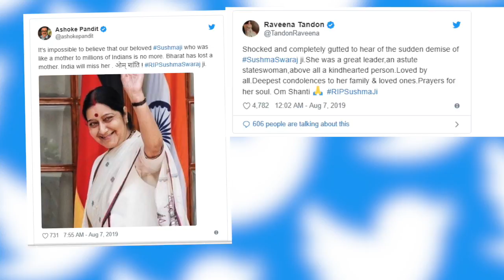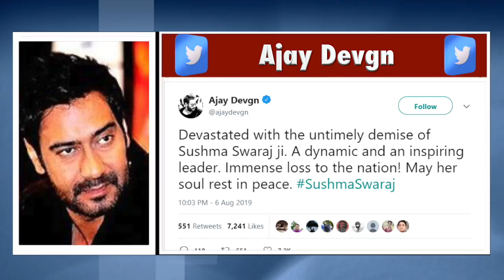Sushma के निधन से दुखी हुए Ajay, Tweet कर दी श्रद्धांजलि